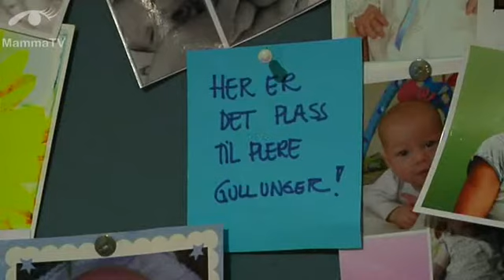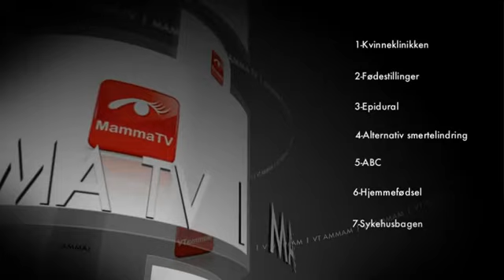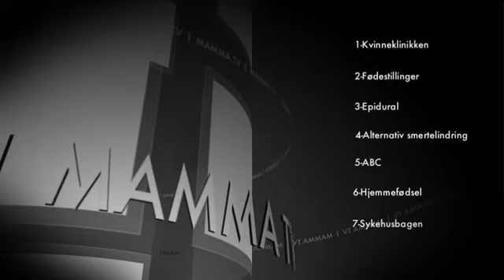MammaTV - Babyverden - Fødsel - Allternativ smertelindring 6/7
Babyverden er Norges største nettsted for deg som prøver å bli gravid, er gravid eller har barn.
Hos oss skal du enkelt finne svar på spørsmål som dukker opp i denne begivenhetsrike tiden. Og du finner alltid ny, oppdatert og riktig informasjon om graviditet og småbarnstid.